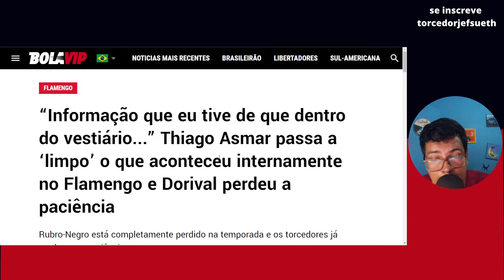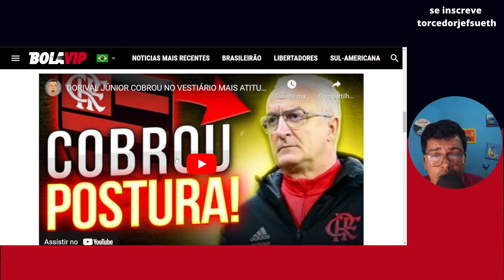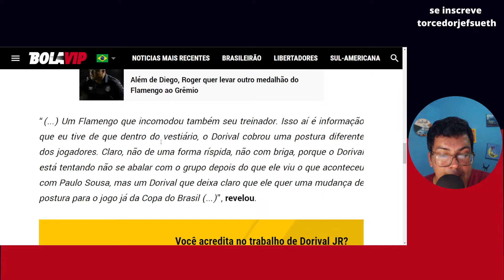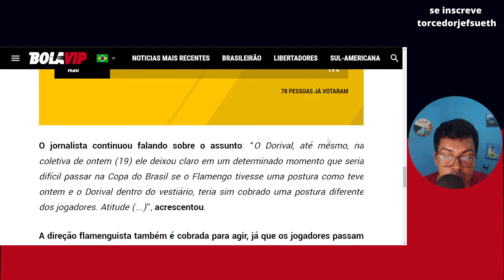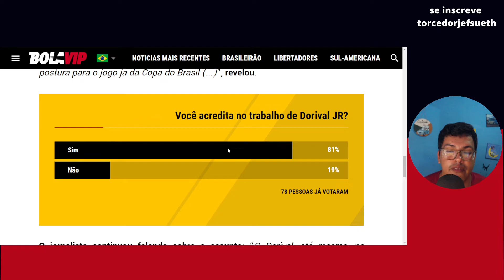“DORIVAL COBROU... ” PILHADO REVELA O QUE ACONTECEU NO VESTIARIO PÓS JOGO DO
Fala galera, neste vídeo, Jef Sueth comenta “Informação que eu tive de que dentro do vestiário...” Thiago Asmar passa a ‘limpo’ o que aconteceu internamente no Flamengo e Dorival perdeu a paciência